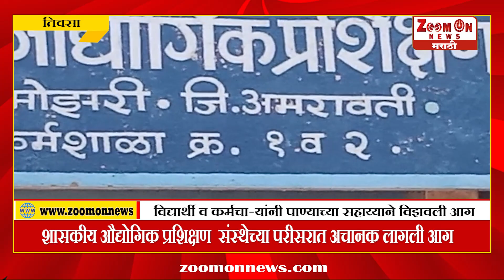शासकीय औद्योगिक प्रशिक्षण संस्थेच्या परीसरात अचानक लागली आग